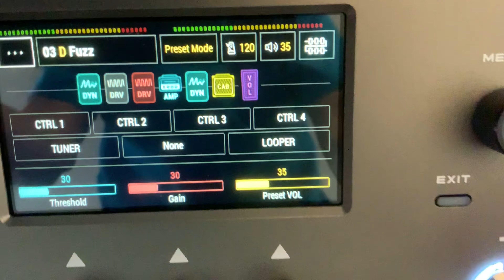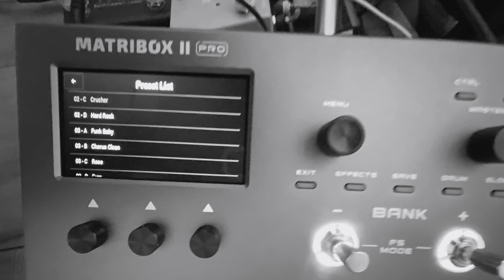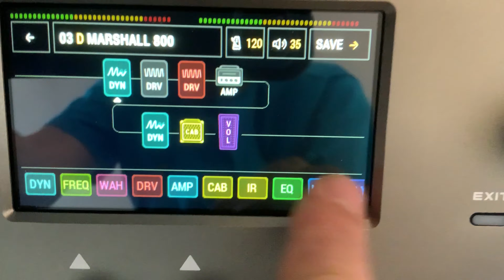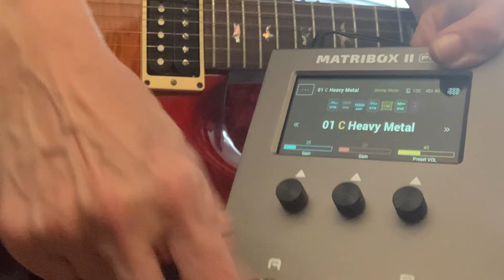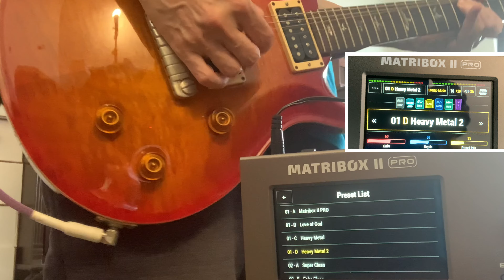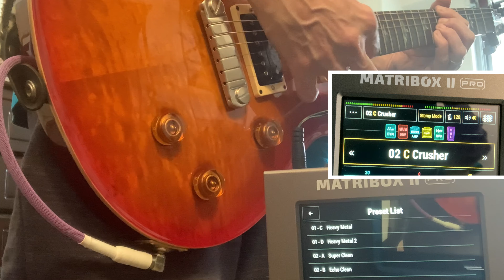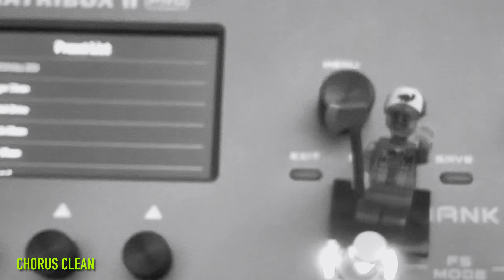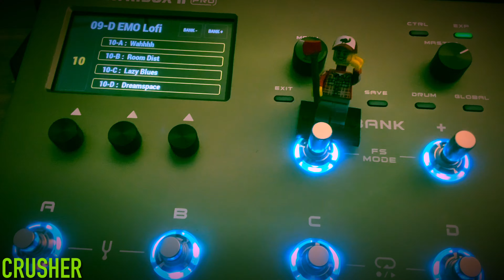New Touch-Screen FX System Sounds Better Than My Stomp Boxes??- MATRIBOX 2 PRO - MY FAVORITE PRESETS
TO ORDER MATRIBOX II PRO

● New hardware and digital modeling technology accurately reproduce every detail of the sound with high fidelity and clarity.

● 240+ legacy amp and effects models.

● Stereo effects loop and expression pedal/ footswitch input and XLR out.

● USB Audio Interface with Stereo Audio Streaming, Support OTG function for directly connecting to iOS/Android Mobile Devices.

● Free Mac/Windows Software for Sound Editing and Presets Managing.

Description:
Matribox II Pro is the second generation Pro version of Sonicake's multi-effects processor. It inherits the rich technical accumulation of the previous generation of products and has made further breakthroughs in technology and quality. The new touch screen brings a more intuitive operation experience, and more pedals and interfaces bring more controllability. The new hardware platform and digital modeling technology can perfectly reproduce every detail of the sound, showing higher accuracy, clarity and fidelity to meet various creative needs.

Features

✪ Large color touchscreen with user-friendly interface
✪Matribox Gen 2 hardware platform with advanced digital modeling technology
✪ 63 amplifier and over 93 effect pedal simulations
✪ 61 cabinet simulations with support for 20 user IRs
✪ 6 footswitches with two customizable footswitch modes
✪ Built-in expression pedal, support for external pedal or footswitches
✪ FX LOOP interface supports the 4 Cable Method for connecting other devices
✪ Headphone interface compatible with various impedance headphones
✪2 XLR balanced output for connecting to studio gear, mixer, PA, or FRFR speaker(s)
✪ MIDI I/O for integration with other MIDI devices
✪ With AUX IN and the ability to record via USB Audio
✪ USB Audio supports Win/Mac/iOS/Android systems
✪ USB Audio features multiple sets of virtual I/O interfaces, supporting operations such as Loopback and Re-Amp.
✪ Easy-to-use editing software for Win/Mac
✪ 90-second loop function
✪ 100 drum rhythms, including metronome
✪ Tuner with screen display, fast and accurate
✪240 preset slots (120 factory presets)
✪ Durable metal chassis and footswitches
✪ Powered by 9V DC power supply